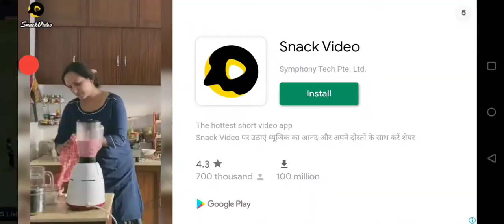S Lisbon vs bookmania | Division league| DLS 2020